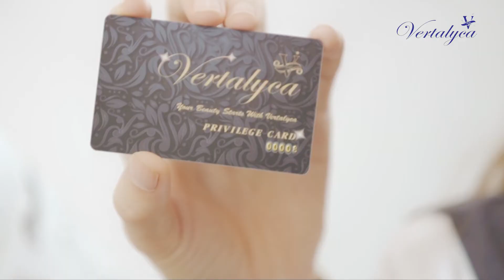សាប៊ូកក់សក់ vertalyca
នេះជា Channel youbute ផ្លូវការរបស់ក្រុម Oukong Team